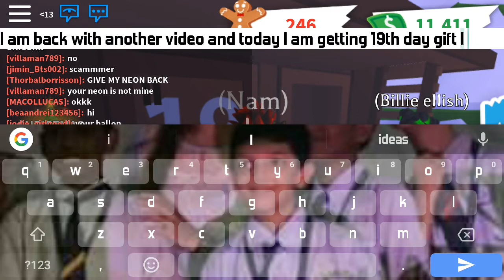19th day gift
😃Follow me😃